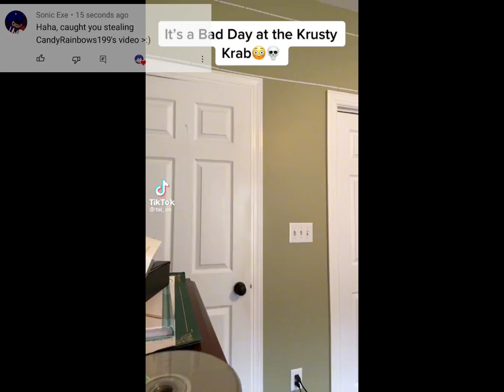Basically Me In A Nutshell After King Gabriel Sent Blue Engine A Death Threat In A Nutshell:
incase you guys don't know what happened, well, he sent a death threat to my friend Blue Engine 45 a death threat on discord dms, he sent proof btw(which is on my community post) and yeah, I'm definitely unfriending King Gabriel again after what happened... and I'm definitely not going to re-friend him after this.

friends in the video:
@CandyTheStupidIdiot999 (aka meh)
King Gabriel (cant mention/not friend anymore)